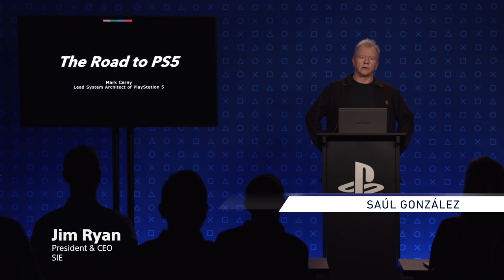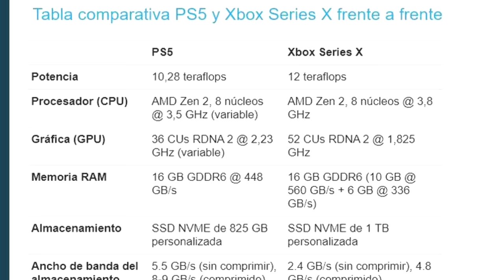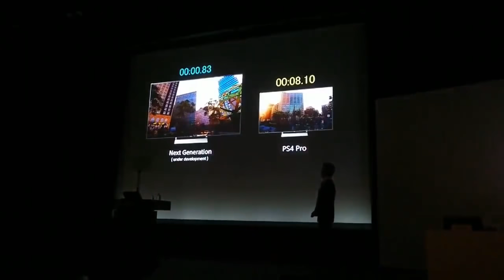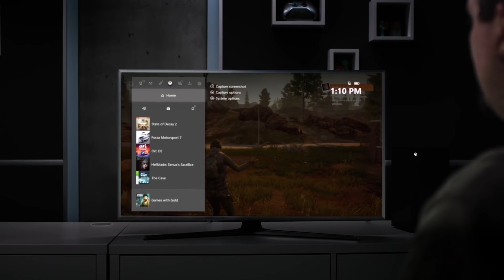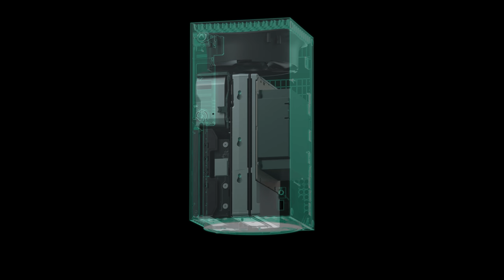PS5 vs XBOX SERIES X: ¿Cuál es MÁS POTENTE? Comparativa técnica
Ya conocemos todos los detalles técnicos de PS5 y Xbox Series X, las consolas de nueva generación de Sony y Microsoft, y los ponemos frente a frente en este vídeo. Procesador, gráfica, memoria, almacenamiento, retrocompatibilidad... todo el hardware de las dos consolas analizado en detalle, ¿cuál es de las dos es más potente? Descúbrelo en este vídeo. Más información: